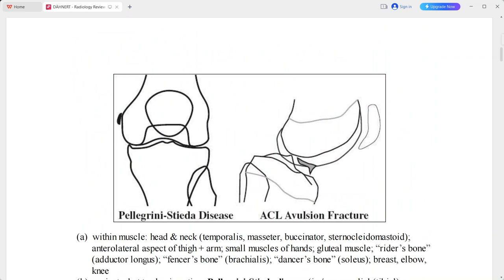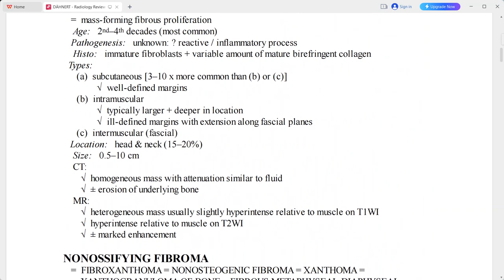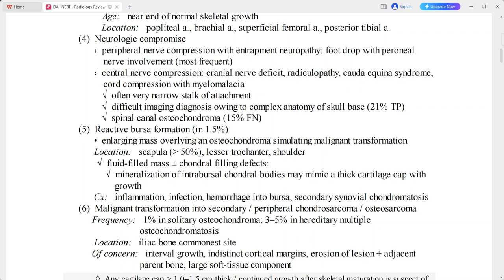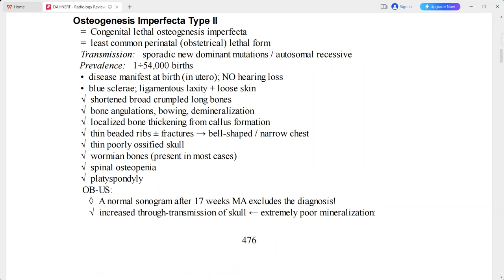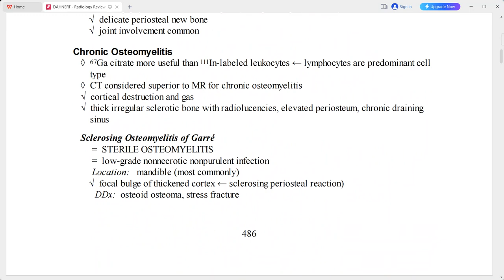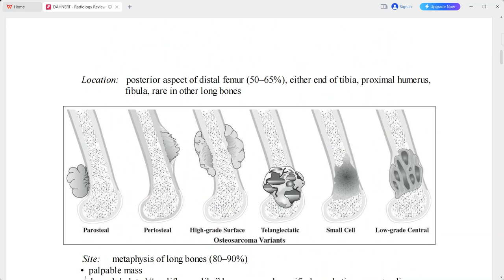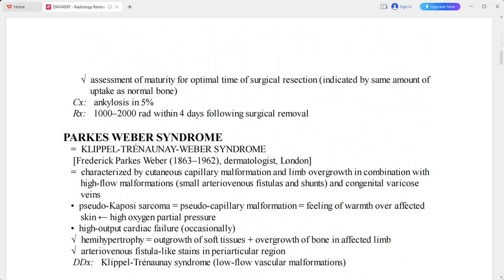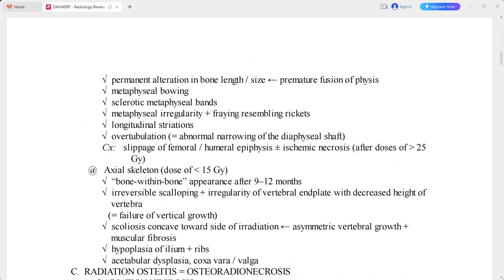MSK DAHNERT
radiology fellowships
radiology guidelines
gallbladder polyp radiology
gist radiology
gout radiology
gynecomastia radiology
radiology hours
radiology imaging
radiology jobs
radiology masterclass
nyu radiology
nsip radiology
radiology oncology
radiology online
osteochondroma radiology
osteoid osteoma radiology
princeton radiology
pres radiology
pi rads radiology assistant
pyelonephritis radiology
radiology quiz
radiology question banks
radiology residency
radiology regional portal
radiology report
radiology requirements
regional radiology
radiology salary
radiology school online
sarcoidosis radiology
radiology ultrasound
radiology unlimited
radiology ucla
ucla radiology
varicocele radiology
radiology xgp
yale radiology
radiology zones
radiology 0800
radiology 101 pdf
4th branchial cleft cyst radiology
ultrasound
transvaginal ultrasound
3d ultrasound
pelvic ultrasound
ultrasound tech
doppler ultrasound
8 week ultrasound
ultrasound abdomen
abdominal ultrasound
ultrasound baby
ultrasound breast
ultrasound biopsy
breast ultrasound
baby ultrasound
boy vs girl ultrasound
bladder ultrasound
boy ultrasound
ultrasound cost
ultrasound clinic
ultrasound certification
carotid ultrasound
can ultrasound detect cancer
cardiac ultrasound
ultrasound definition
ultrasound doppler
ultrasound doctor
ultrasound diagnostic
duplex ultrasound
ultrasound endometriosis
ultrasound early pregnancy
ultrasound exam
ultrasound echogenicity
endoscopic ultrasound
ectopic pregnancy ultrasound
endometriosis ultrasound
endometrioma ultrasound
early pregnancy ultrasound
epididymitis ultrasound
fibroadenoma ultrasoun
ultrasound video
zafar ultrasound